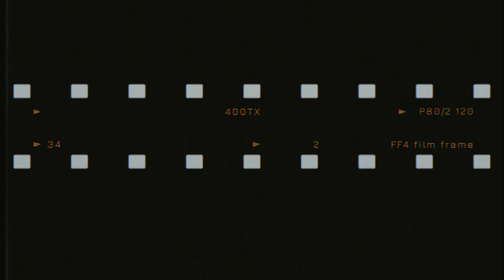Clean with me | Saturday Vlog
Vlog | Clean with me